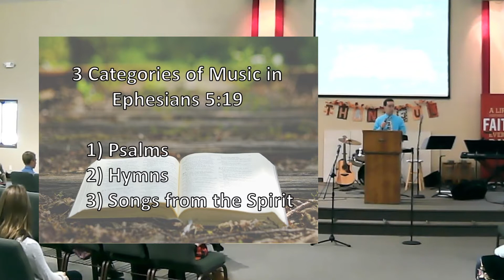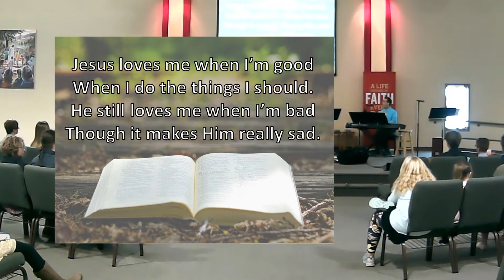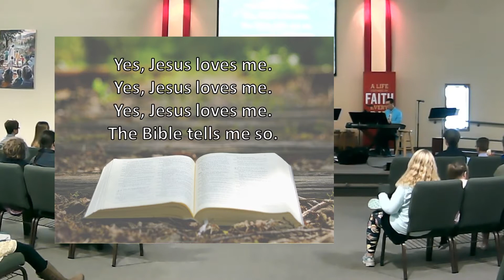The Impact of Music in a Godly Life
Jared Mielke preaching a chapel message on the importance of Christians singing, the three types of music from Ephesians 5:19, and the life of William B. Bradbury.
Special thanks to the 1st and 2nd grade classes for their music.